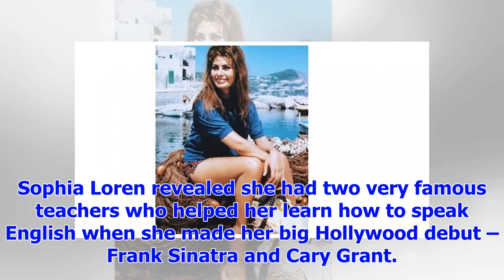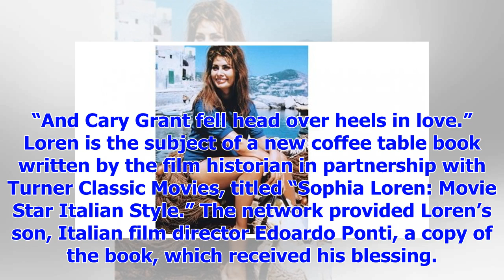[Breaking News]Sophia Loren say Frank Sinatra and Cary Grant to teach English: ' they were really t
[Breaking News]Sophia Loren say Frank Sinatra and Cary Grant to teach English: ' they were really there to help '
Sophia Loren revealed she had two very famous teachers who helped her learn how to speak English whe...